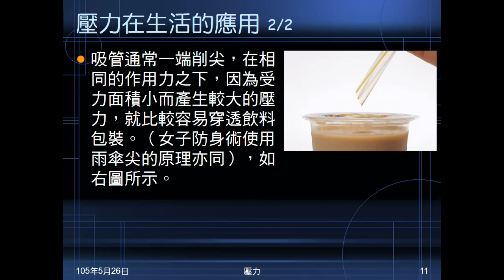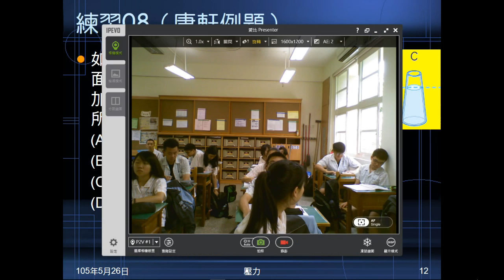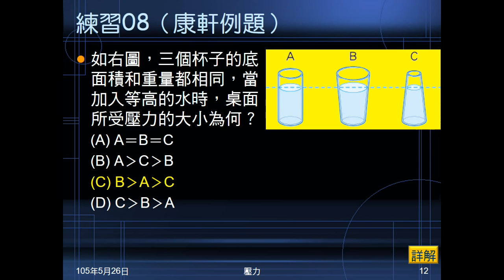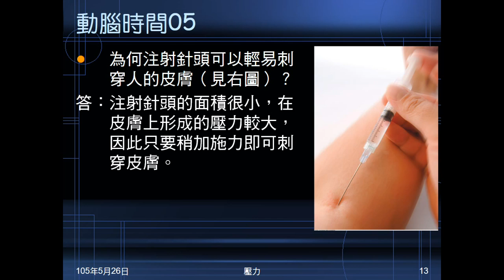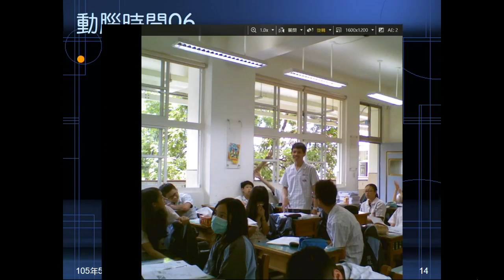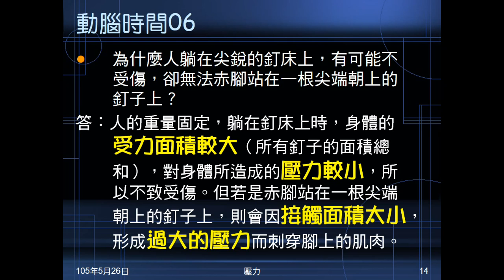104學年國二理化＿常見的力20：練習08；動腦時間05、06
練習08為計算三個容器裝水，桌面承受的壓力大小次序。動腦時間05問為何注射針頭可輕易刺穿皮膚。動腦時間05問為何釘床比單獨一根釘子安全。